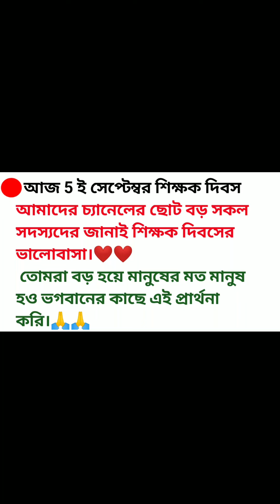ছাত্রছাত্রীদের নিয়ে শিক্ষক দিবস উদযাপন। 🙏🙏🙏🥰🥰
সকলকে জানাই শিক্ষক দিবসের আন্তরিক ভালোবাসা।
আমার সকল শিক্ষকদের প্রণাম জানাই।🙏🙏